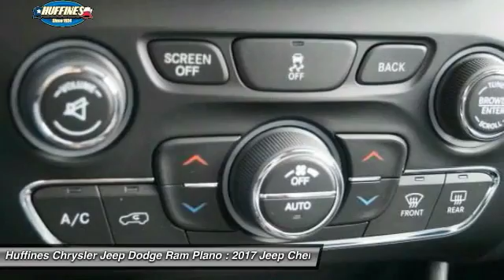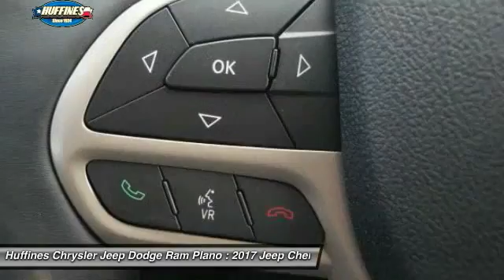2017 Jeep Cherokee Plano, Frisco, Allen, Mckinney TX 7CK0546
2017 Jeep Cherokee Limited FWD

Heated Leather Seats, Nav System, Onboard Communications System, Remote Engine Start, Dual Zone A/C, ENGINE: 2.4L I4 MULTIAIR, SAFETYTEC. FUEL EFFICIENT 30 MPG Hwy/21 MPG City! Limited trim, Diamond Black Crystal P/C exterior READ MORE! KEY FEATURES INCLUDE: Leather Seats, Heated Driver Seat, Back-Up Camera, iPod/MP3 Input, Onboard Communications System, Aluminum Wheels, Remote Engine Start, Dual Zone A/C, Heated Seats, Heated Leather Seats Rear Spoiler, MP3 Player, Keyless Entry, Privacy Glass, Steering Wheel Controls. OPTION PACKAGES: RADIO: UCONNECT 8.4 NAV SiriusXM Travel Link, 5-Year SiriusXM Travel Link Service, 5-Year SiriusXM Traffic Service, 1 Year Trial (Registration Required), GPS Navigation, HD Radio, SiriusXM Traffic, SAFETYTEC Blind Spot & Cross Path Detection, ParkSense Rear Park Assist System, QUICK ORDER PACKAGE 24G Engine: 2.4L I4 MultiAir, Transmission: 9-Speed 948TE Automatic, TRANSMISSION: 9-SPEED 948TE AUTOMATIC (STD), ENGINE: 2.4L I4 MULTIAIR Tigershark (STD). EXPERTS ARE SAYING: Great Gas Mileage: 30 MPG Hwy. ABOUT US: At Huffines we believe you should be as hassle free during the vehicle buying process as possible. We are willing to answer every question you might have during your search for the perfect vehicle. We are conveniently located near Dallas, McKinney, and Lewisville. The Huffines Auto Dealerships have been satisfying customers and forming lifetime friendships in the Greater Dallas area since 1924. Fuel economy calculations based on original manufacturer data for trim engine configuration. Please confirm the accuracy of the included equipment by calling us prior to purchase.